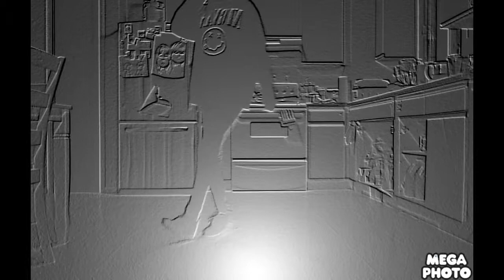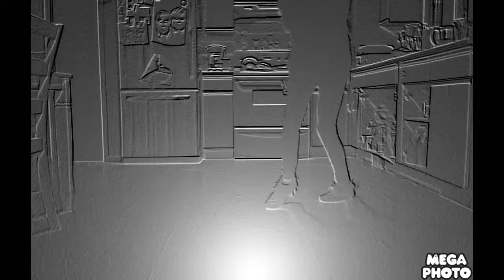katies SHUFFLE COMPILATION 2015 #2